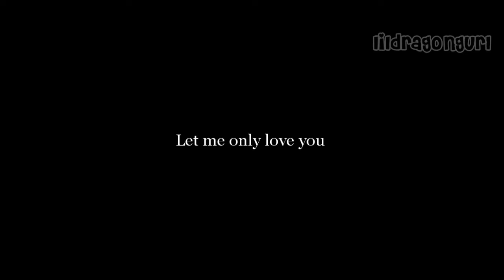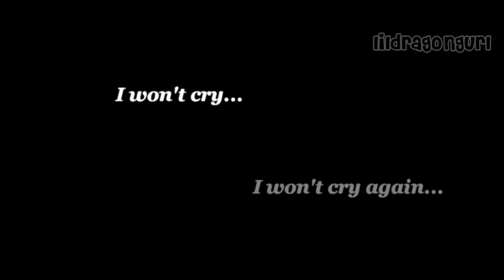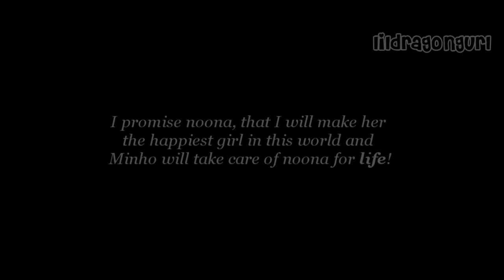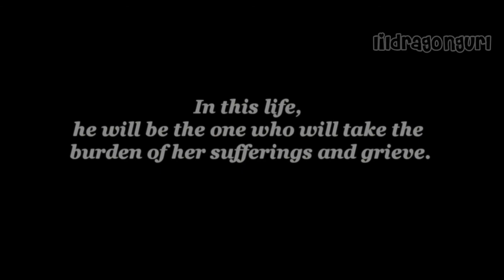[FF MV] Life ft Minho(SHINee) & Yoobin(Wonder Girls)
Singer: SHINee
Featuring: Minho & Yoobin

FINALLY! A Minho-Yoobin video. It's about time right? hahas! But honestly, I had a hard time making this, that's why you will see some random edits or cuts in between because I have to fill in the blanks. LOLS! I literally left this video to rot for about a week before I open it again to complete it. hahas! Because it's killing me. :S

Well.. when I first heard SHINee's Life, I was like, "I'M SO GOING TO MAKE A MINHO-YOOBIN VIDEO OUT OF THIS." but of course, it got dragged and delayed. When I saw the lyrics, I thought of a one-sided noona-dongsaeng love. You know, like BOF So Yi Jung's past? Yeah. I used alot of child clips, and they're all different, to fill in the blanks of course. :P

So, the story goes like this, Minho and Yoobin grows up together, neighbours to be exact. Yoobin has been by Minho's side since young, protecting him, taking care of him etc. As they grow up, Minho of course falls for this pretty and caring noona. Who don't return his feeling and fell for another. Eventually she got married and Minho had to witness this. She promised him that she will be happy yet, after marriage, she has been crying to Minho. Everytime, no matter how angry or pissed Minho is, he will be putting on a cheerful front, comforting her, and then persuading her to go back. And of course she did. It's like a routine. But seeing his noona's happy face is enough. :)

There's a one-shot to go with this. I typed it out but not yet posted. I will post it up soon. :)